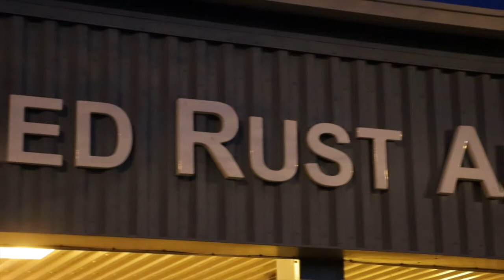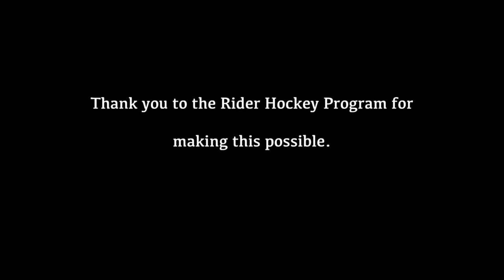Why We Play - A Rider Hockey Documentary (explicit)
The Rider University Club Ice Hockey Team is apart of the Division 2 MACH conference. These players dedicate their time to playing the sport that they love.